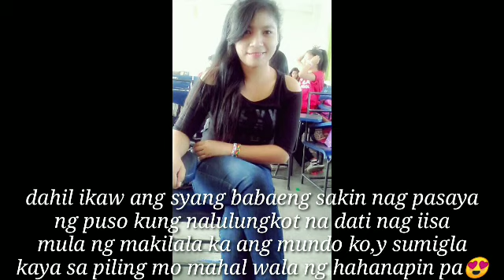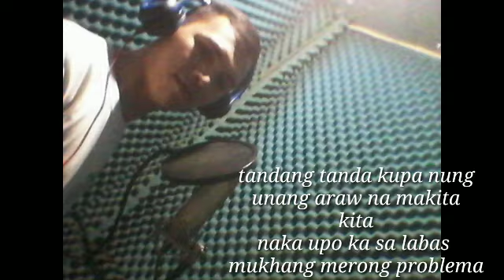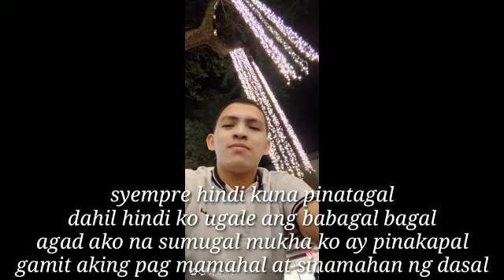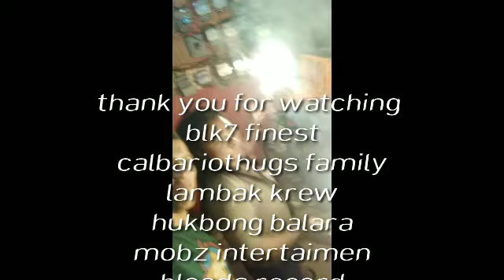IKAW LAMANG ANG MAHAL BY: KRAGGADA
rap song for my sweetheart